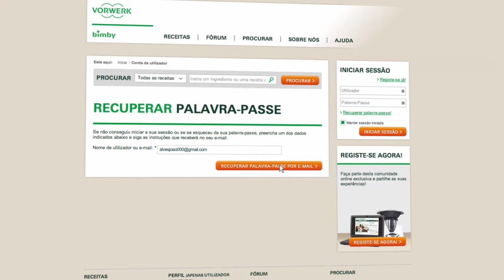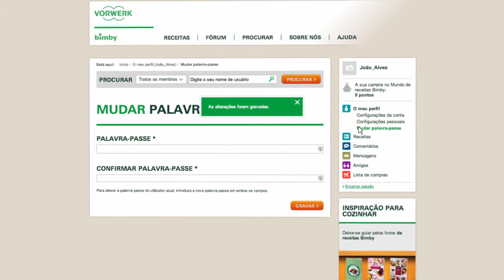Thermomix - Recipe Community - Forgot Password tutorial 04 - PT